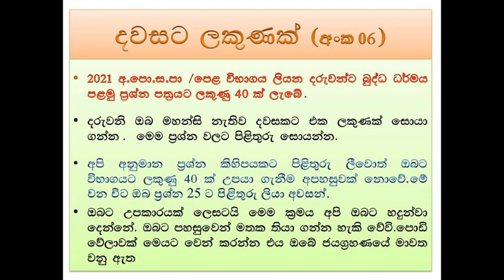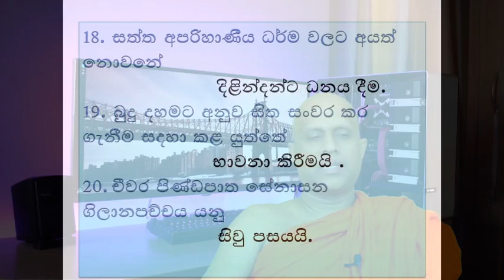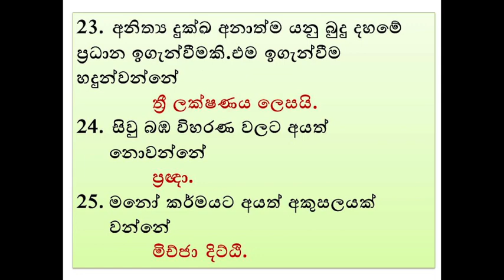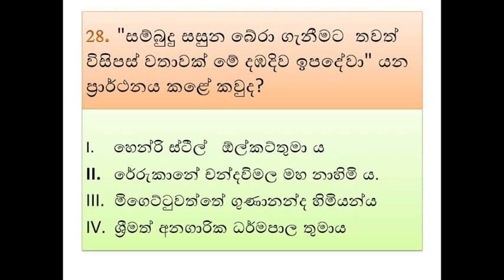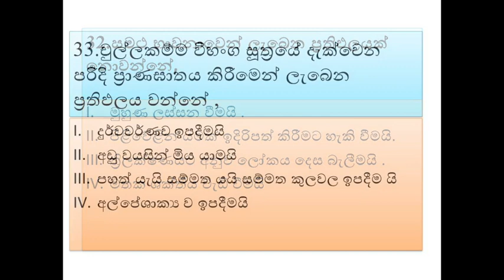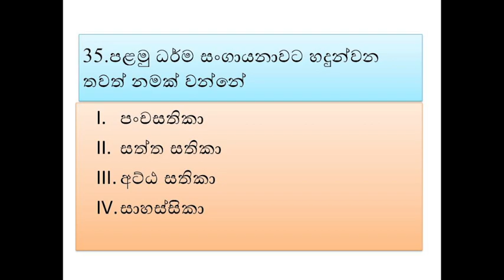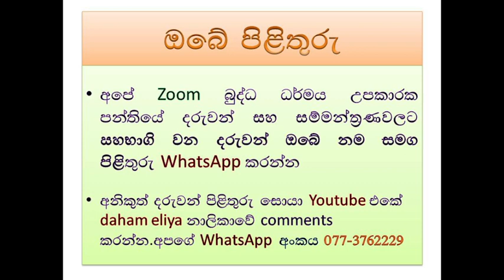Daham eliya අ.පො.ස.සා /පෙළ බුද්ධ ධර්මය විෂයට දවසට ලකුණක්. අංක - 06